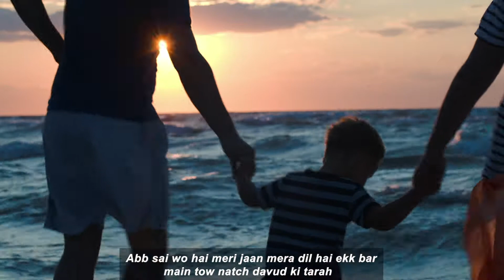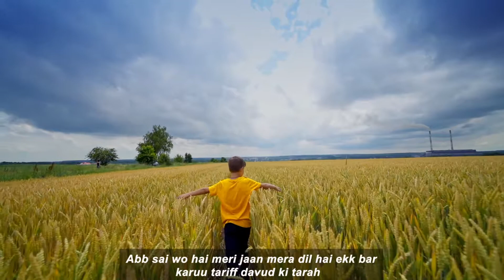Nathu davud ki tarah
Abb sai wo hai meri jaan mera dil hai ekk bar
main tow natch davud ki tarah

main tow gauu davud ki tarah

maru tallii davud ki tarah

karuu tariff davud ki tarah

English
Timings Every Sunday 6pm to 8pm

Hindi
Timings Every Sunday 11.45am to 1pm

Malayalam
Timings Every Sunday 9.15am to 10.15am

Tamil
Timings Every Sunday 8.00am to 9.15am

Telugu
Timings Every Saturday 6.00pm to 8pm
and
Every Sunday 10.30am to 11.30am

New Delhi-110005,